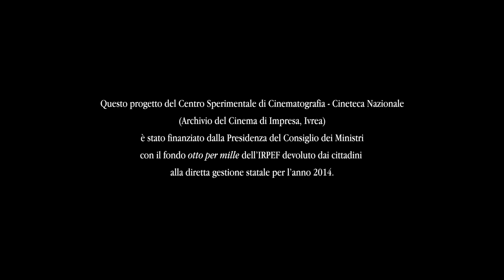Gente d'acqua (Guido Rosada, 1954)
Produzione: A. R. D. I.
Fotografia: Giovanni Pucci
Commento: Giuseppe Rufini
Musiche originali: Giulio Paghetti

La vita semplice e tranquilla di quanti vivono sulle rive  dei laghi italiani. Pescatori e cacciatori la cui esistenza è legata all'equilibrio della natura e la lotta di ogni giorno per difendere questi luoghi dalla contaminazione del progresso.

Conservazione e digitalizzazione a cura di Archivio Nazionale Cinema Impresa.